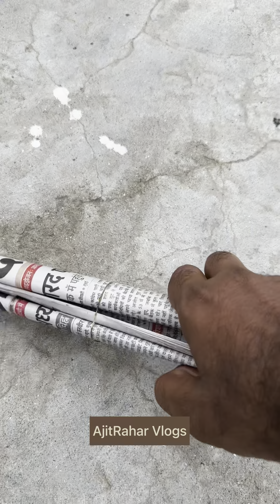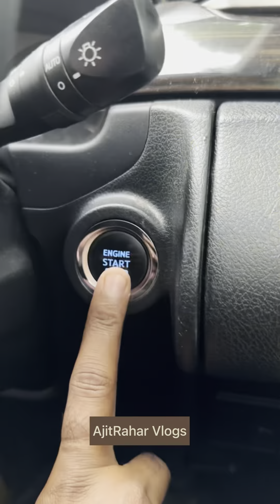Ajit Rahar latest Haryanvi vlog ll Poha Namkeen recipe ll Hisar masti ll Eminem style express vloger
Ajit Rahar latest Haryanvi vlog ll Poha Namkeen recipe ll Hisar masti ll Eminem style express vloger date 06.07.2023 ll lyobhaichoro aaj ki full masti namkeen bnai prasad ki aar naman sir n naya establisment kr diya h game khelne ke liye. sasural se laya gutha huva aata gharwali ke hath huye kharab. Bahot hi pyare followers se mulakaat hui.